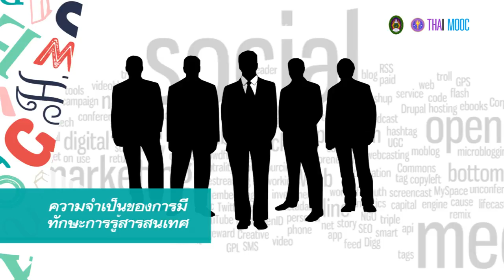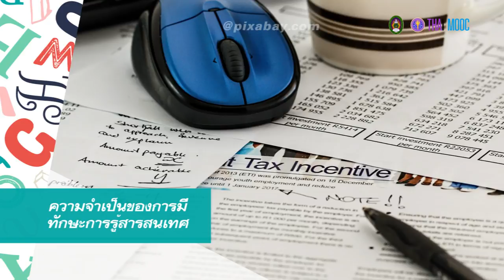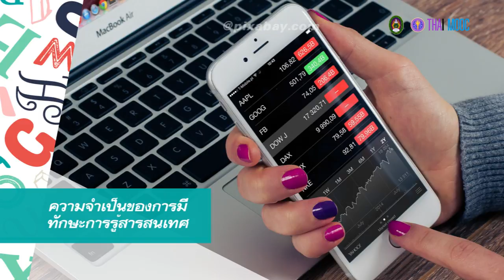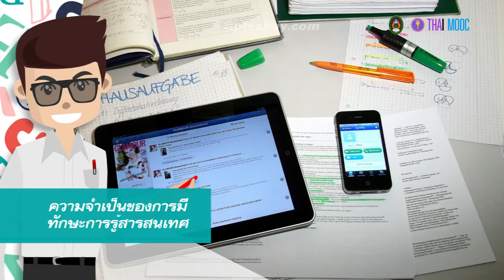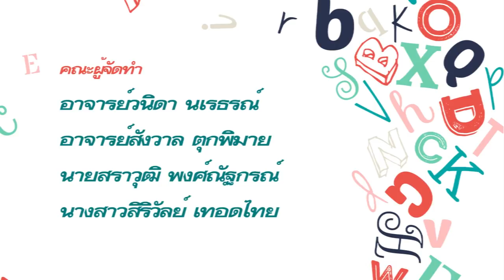2.6 ทักษะการรู้สารสนเทศ